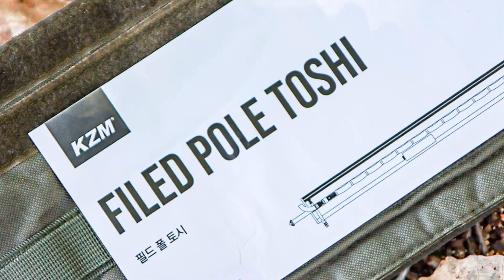여름 캠핑의 매력과 필수 준비물 리스트, 초보 캠퍼를 위한 캠핑용품 구매 팁(ft.카즈미 필드 폴 토시)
여름이 다가오면서
많은 사람들이 더위를 피해
자연과 함께하는
여름 캠핑을 떠날 준비를

여름 캠핑은
계곡, 산, 바다에서
시원하고 신선한 공기를 마시며
자연을 느끼고,
친구나 가족과 함께 소중한 시간을
보낼 수 있는 특별한 경험이기도 합니다.

이번
캠핑 입문 가이드에서는
여름 캠핑의 매력과 함께
초보 캠퍼를 위한
필수 준비물과 팁에 대해 알아보며
타프 사용 시 유용한 캠핑 준비물도
함께 알아보는 시간을 가져보도록 하겠습니다.

(중략)